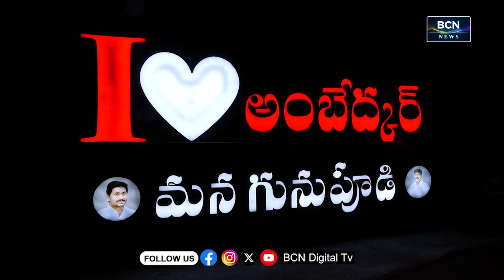శాసన మండలి చైర్మన్ కొయ్యే మోషేను రాజు కుమారుడు చిట్టిరాజుకు భీమవరంలో ఆత్మీయ స్వాగతం